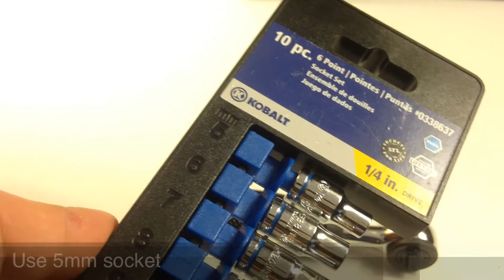HP Pavilion DV6000 - Take Apart Guide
HP DV6120us Example